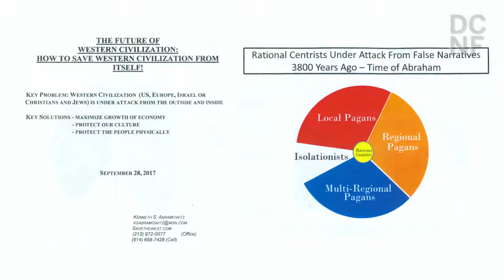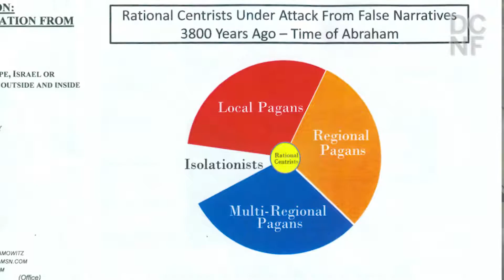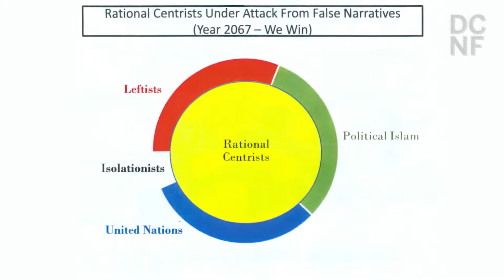Ken Abramowitz Saves the west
This numbers Wizard gives Letter Grades to politicians!  On Leadership Series with Ginni Thomas